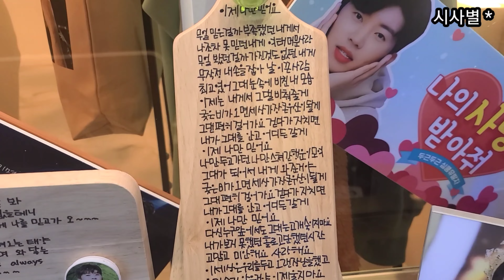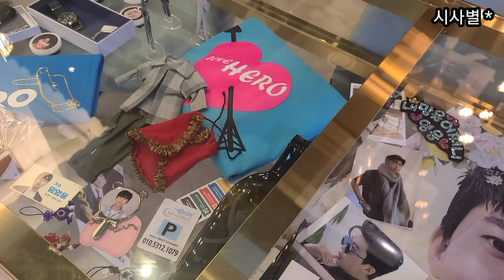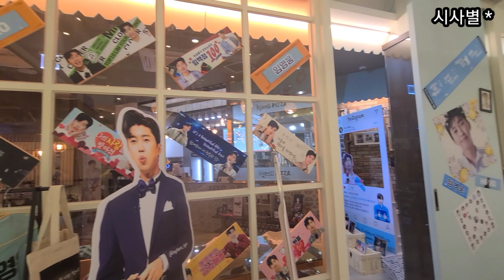여기, 임영웅 방인가요?